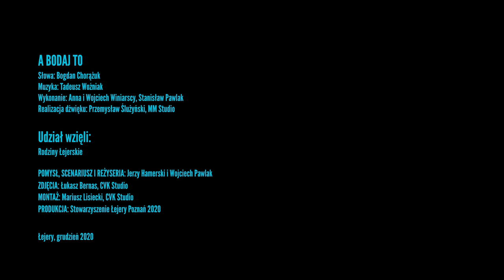"A bodaj to" Anna i Wojciech Winiarscy, Stanisław Pawlak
W przedświątecznym czasie przyjmijcie ogrzewającą duszę porcję kojących słów, obrazów, a przede wszystkim - dźwięków 🎶

"W 1982 roku byłam małą dziewczynką. Niewiele rozumiałam, ale czułam, że jest ciężko…
Nie miałam pojęcia, że gdzieś, całkiem blisko, są Łejery. Że Druh Jurek wraz z Łejerami śpiewał właśnie tę piosenkę, by podtrzymać w sercach i duszach nadzieję.
W 2020 roku jestem już ciut większą dziewczynką, coś już rozumiem i wiem, że znów jest trudno, tak bardzo, nam WSZYSTKIM…
A im bliżej Świąt tym mocniej to wszystko czuć w sobie, wokół, w tym ciężkim od wirusa powietrzu.
To dobry czas, by ta piosenka znów ŁEJERSKO zabrzmiała, żeby znów poruszając nasze Serca i Dusze wypełniła je nadzieją.
BO NAWET NAJTRUDNIEJSZY CZAS MINIE!
Wyjdzie Słońce, a teraz to nawet i Gwiazda Betlejemska nam zabłyśnie, dosłownie rozświetli te ciemności…
I choć jest smutno i niełatwo, to nie jesteśmy w tym sami. Pomimo oddzielenia, możemy choć przez tę piosenkę być RAZEM… poczuć się lepiej… cieplej… to przecież już tak WIELE!
Śpiewamy ją razem z Wami i dla WAS… wzruszeni…
Niech złe się nie doczeka
Więcej jest MIŁOŚCI
Ania Winiarska"

Słowa: Bogdan Chorążuk
Muzyka: Tadeusz Woźniak
Wykonanie: Anna i Wojciech Winiarscy, Stanisław Pawlak
Realizacja dźwięku: Przemysław Ślużyński, MM Studio
Udział wzięli: Rodziny Łejerskie
Pomysł, scenariusz i reżyseria: Jerzy Hamerski, Wojciech Pawlak
Zdjęcia: Łukasz Bernas, CVK Studio
Montaż: Mariusz Lisiecki, CVK Studio
Produkcja: Stowarzyszenie Łejery, Poznań 2020
Łejery / grudzień 2020